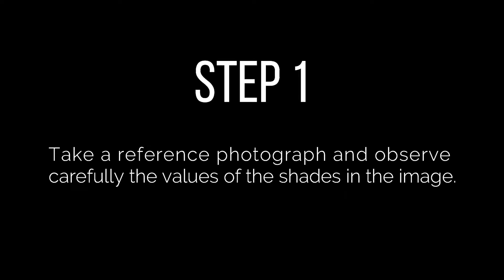HOW TO DRAW GIRL HAIR TUTORIAL VIDEO USING GRAPHITE PENCILS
SKETCH BY:
BISHWESHWAR SINHA

GRADE OF PENCILS USED:
HB, 4B, 6B, & 10B

TOOLS USED:
MONO ERASER, KNEADED ERASER, BRUSH FOR BLENDING